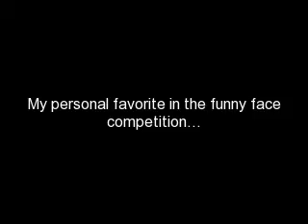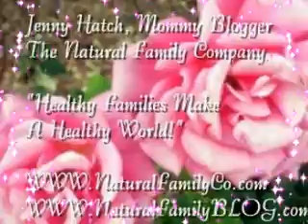Bohemian Rhapsody: Hatch road trip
Here are the pictures that I took of our recent trip to Utah.